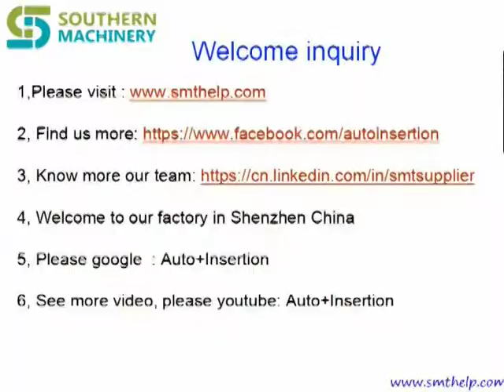Odd Form component auto insertion solution for PCB Assembly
We design and manufacture Odd Form component auto insertion machine，SMT equipment, and providing spare parts service. Worldwide Installation and on site support and training.

 4, Welcome to our factory in Shenzhen China
 5, Google：Auto+Insertion

1, LED SMT solutions : one full line (1.2m printer + 20k CPH LED mounter + 6 zone oven) price lower at usd 50K.

3, Pneumatic stencil cleaner: ---No need electronic power, no fire and detonate caused; Simple operation, only Start, Stop and Reset, that is all;, Protecting Environmental, water recycle ;Lower consumption .

4, Spare parts support.